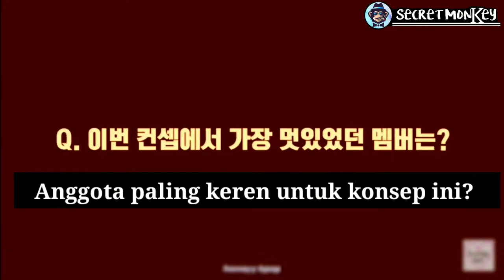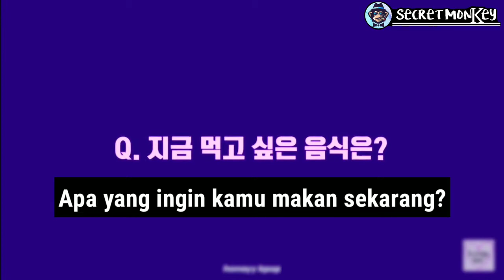INDO SUB!! BLACKPINK 'HOW YOU LIKE THAT' Q&A INTERVIEW